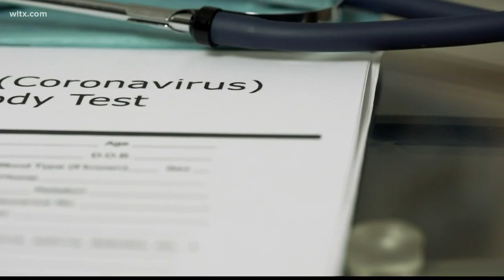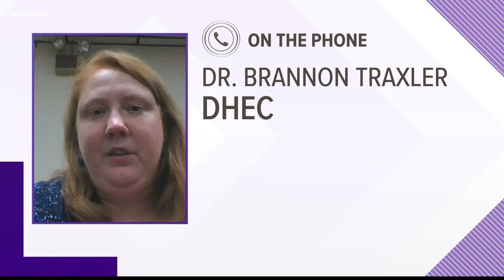Highest number of COVID-19 cases in SC, DHEC say practice CDC guidelines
DHEC says that people must remember to pratice social distancing, wear their masks and not gather in large groups.